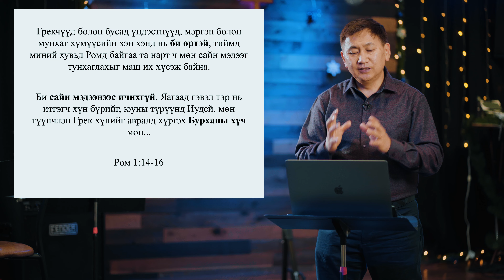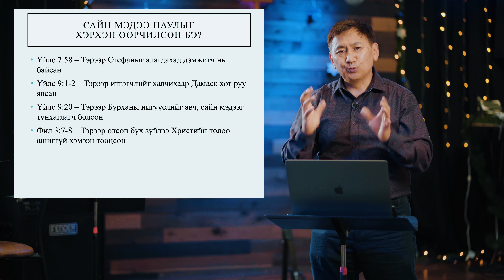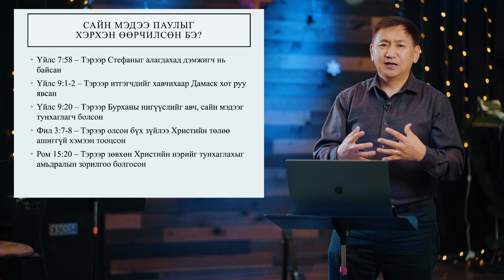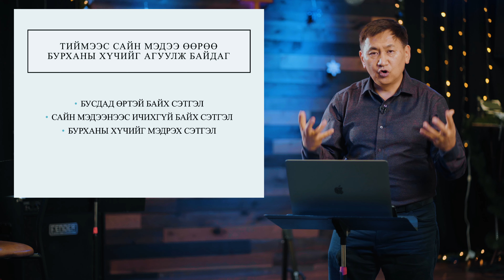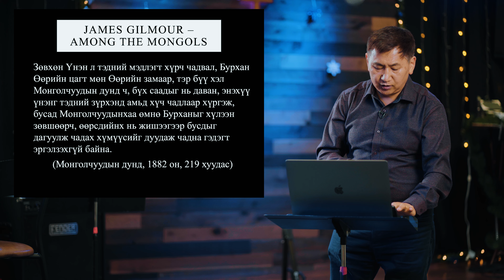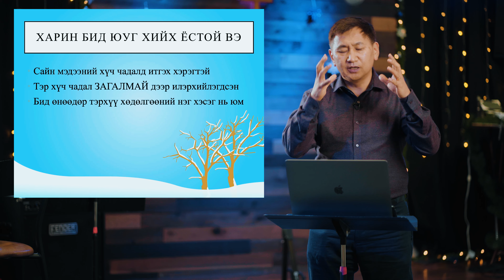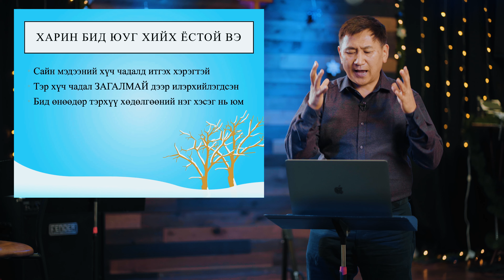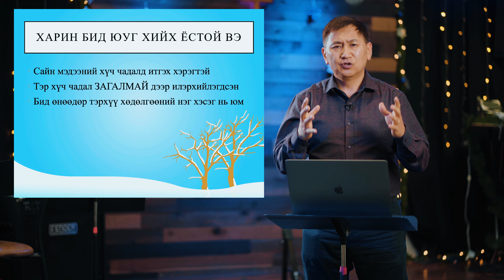Сайн мэдээний хүч - Пастор Б.Мөнх-Эрдэнэ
Та бидний хийж буй номлол магтаал болон сургаалуудыг үргэлжлүүлэн сонсохыг хүсвэл биднийг дараах линкээр орж дагаарай.
Санал хүсэлтээ коммент хэсэгт үлдээгээрэй.

🌉🌉 Graceland Bible Church 🌉🌉